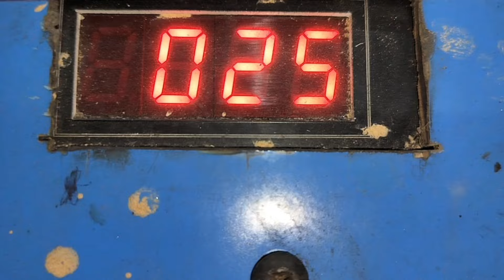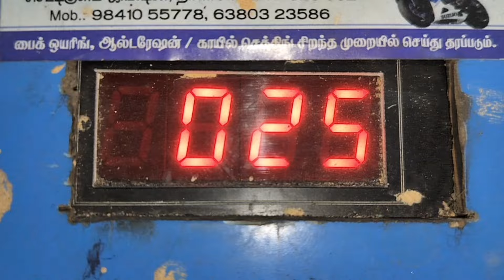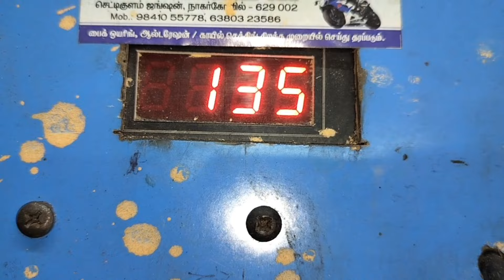bs6 வண்டிகளுக்கு மாற்றுவழி பிக்கப் காயில் ஆல்ட்ரேஷன் செய்வது எப்படி??